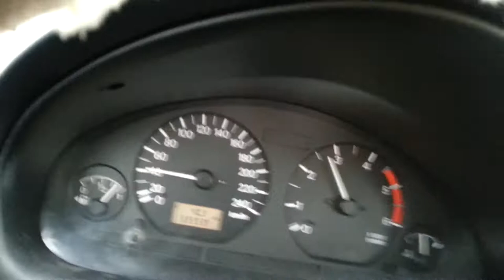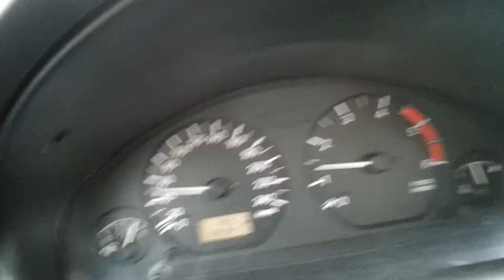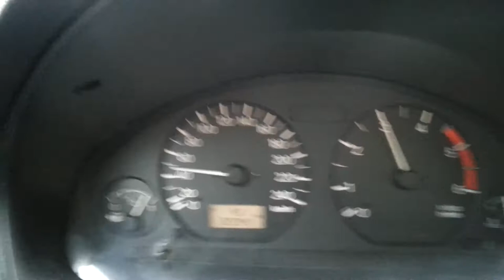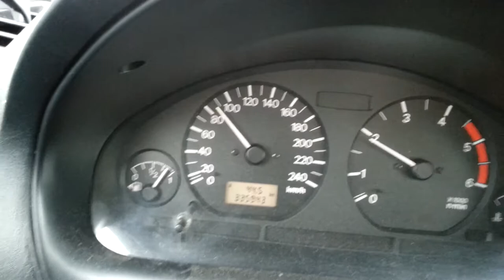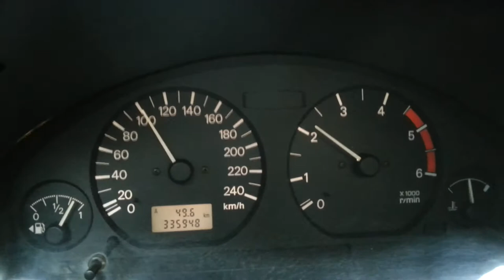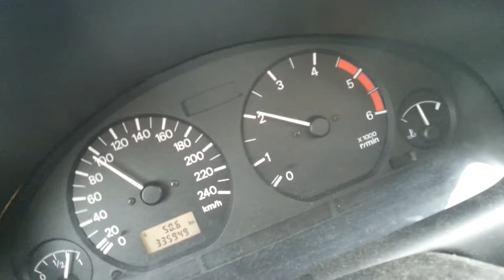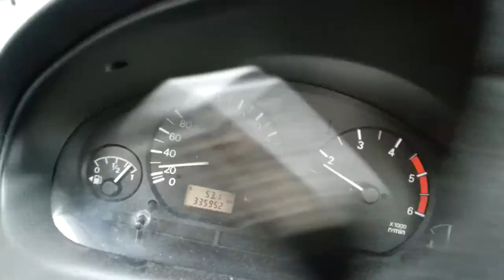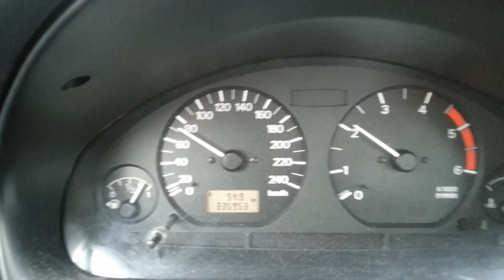more daytime bug glitching in the car's electricals

notice abs light and pulsing display